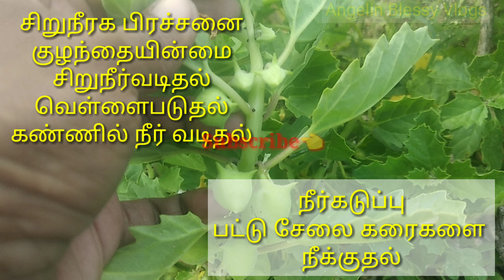பல நோய்களுக்கு ஒரே மருந்து/kidney stone /நாட்டு மருந்து/in tamil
நீர்கடுப்பு,நெருஞ்சிமுள் kidneystone சிறுநீரககல்,சிறுநீர்k கசிவு,குழந்தையின்மை,உடல் வெப்பம்,கண்களில் நீர் வடிதல்,பெண்களின் வெள்ளைபடுதல்,புடவை மற்றும் ஆடைகளில் படிந்த கறையை நீக்க அருமையான வழி
Home remady,veetu vaithiyam,patti vaithiyam,kidney stone,in tamil